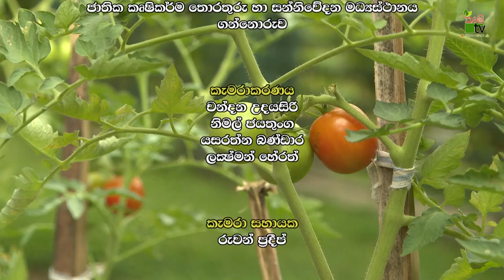Govibimata Arunalu | පසු අස්වනු හානි අවම කරන්න.. නිසි කලට ඵල නෙලමු | 2022-08-28 | Krushi TV